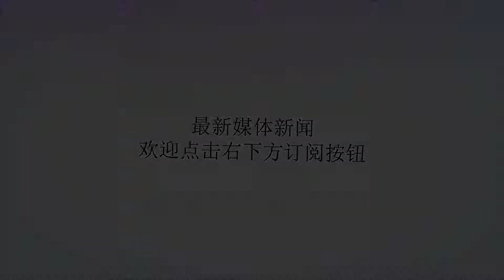《巴格达邮报》前副总统对“消除毛拉”影响力的抗议活动表示欢迎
谢谢！2018年8月09日晚上10:53被取缔的阿拉伯复兴党秘书长阿扎·杜里的档案照片伊拉克前总统萨达姆·侯赛因的副手长阿扎·杜里周四表示，伊拉克人与伊朗势力的斗争对于维护伊拉克的完整和独立至关重要。在纪念伊拉克-伊朗战争结束30周年的活动中，他发表讲话说，伊拉克爱国领导人认为与毛拉的对抗是保卫伊拉克阿拉伯和伊斯兰身份的必要之举。他还对伊拉克正在进行的抗议活动表示欢迎，并表示希望这些活动能帮助伊拉克摆脱毛拉。据库尔德斯坦24台报道，伊朗议会伊朗改革派政治派别(EslahTalaban)的一名成员周四表示，巴格达欠伊朗1万亿美元，作为两伊战争的赔款。这位伊朗议员受到评论人士的抨击，评论人士说，伊朗一直在寻求摧毁伊拉克。现在，这个政权正在寻求另一种途径来吸取伊拉克的资源。